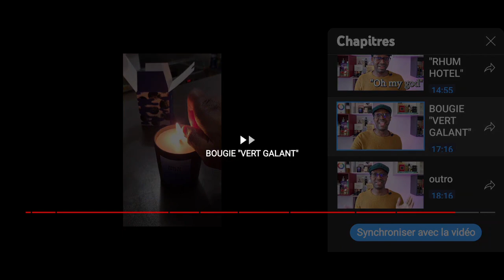test et avis parfums ZOOLOGIST| PANDA, MOTH, DRAGON FLY, BEE, TYRANAUSAURUS REX CHIPMUNK,MACAQUE YUZ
ZOOLOGIST PERFUMES| PARFUMS ZOOLOGIST chipmunk; tyrannosaurus rex; civet; bee; panda; moth; dragonfly.

-suivez mon instagram pour me voir tester les dernières nouveautés des leurs sorties en boutique:

Cela fait des années que j'ai voulu sentir les parfums de la marque tant clamé par les anglophones, je parle de la marque ZOOLOGIST.

Aujourd'hui c'est chose faite et j'ai pris mon pied, pour faire simple mes camarades cette marque c'est de la bombe!!!
Le concept étrange de prime à bord nous offre des moments de pure dinguerie olfactive, et ça fait du bien!

J'ai fais une vidéo bien longue j'en suis navré mais il fallait bien cela pour vous décrire mon ressentit global et approfondi sur cette marque.

Et puis surtout c'est pour vous dire que oui, tout ce qu'ils en disent de l'autre coté de la mer, ben c'est pas des bobards car cette marque est hallucinante et, je vous invite à regarder ma vidéo sans plus tarder pour découvrir ceux qui m'ont le plus marqué .

Il s'agit d'extraits de parfums dont la contenance est de 60ml, et les tarifs sont entre 165€ et 195€, vous pourrez les trouver à la boutique de mon ami Fabien Mahé artisan ébéniste-parfumerie indépendante , celle ci s'appelle  YUUMI NO KI.

Il vende les échantillons de 1ml au prix de 6€ l'unité, 10€ les 2, 25€ le set de 5 échantillons et 40€ le set de 10 échantillons.

Pour info j'ai mis en place le système de chapitrage  sur mes vidéo les plus récentes, ceci afin de vous permettre de choisir les chapitres qui vous intéressent le plus, surtout pour les plus pressés d'entre vous qui ne veulent savoir que mes avis sur les parfums et rien d'autre.

CHAPITRES:
0:00 INTRO
0:26 FONCTIONNEMENT DES CHAPITRES
01:02 REMERCIMENTS POUR LES 570 ABONNES
01:25 LA MARQUE ZOOLOGIST
03:05 COMMENT LES ACHETERS EN FRANCE
04:20 "PANDA"
08:07 "MOTH"
12:05 "MACAQUE YUZU"
14:40 "DRAGONFLY"
18:51 "CHIPMUNK"
22:06 "CIVET"
27:55 "TYRANNOSAURUS REX"
33:02 "BEE"
35:59 "CONCLUSION
37:05 LIKEZ PARTAGEZ COMMENTEZ ABONNEZ VOUS